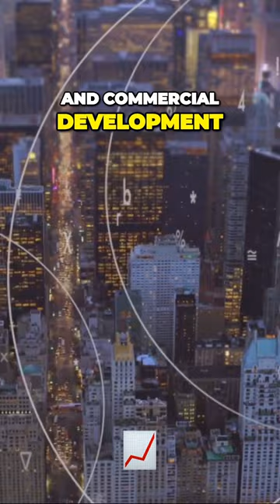Would you fly with an AI Pilot? 🤯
AI Empowers and Would you fly with an AI Pilot 🤯  Let's talk about this because the next time you go to the airport, it could be no what you were thinking to greet you on the overhead  Mic!  Things are moving so fast in the world of Artificial intelligence and soon we will be living in a whole different world! Are you ready?